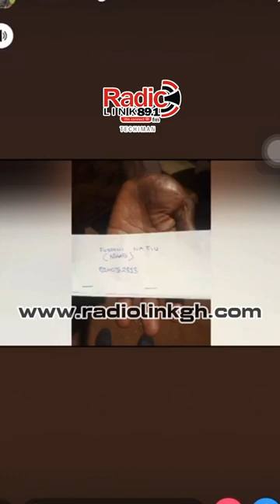TECHIMAN SOUTH: NDC THUGS ATTACK COMMUNICATOR AFTER RADIO PROGRAM